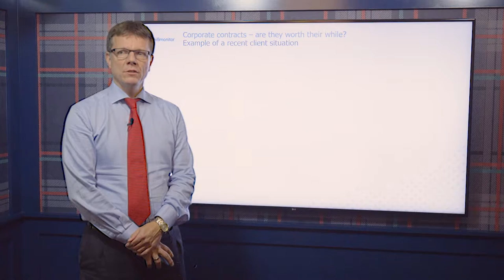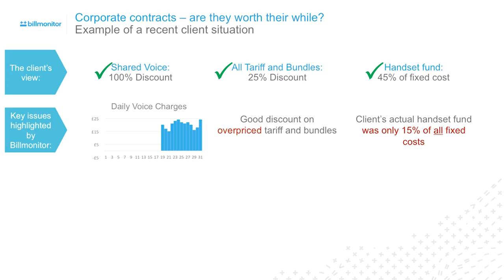Corporate contacts - are they worth their while?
In the first of a new series of lectures,  Billmonitor MD Klaus Henke discusses the relative pros and cons of corporate contracts.